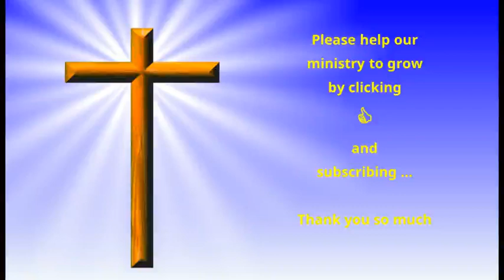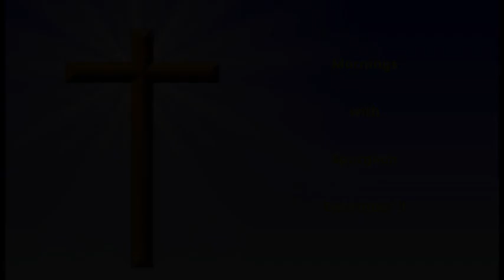Morning Meditations with Spurgeon - December 3